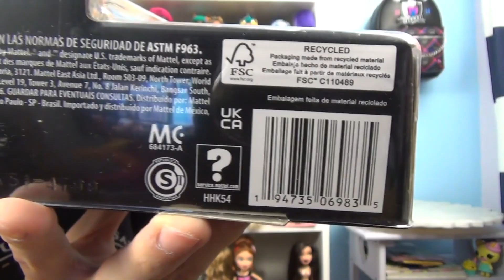Monster High 2022 G3 Cleo De Nile Doll Review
I adore her!!!